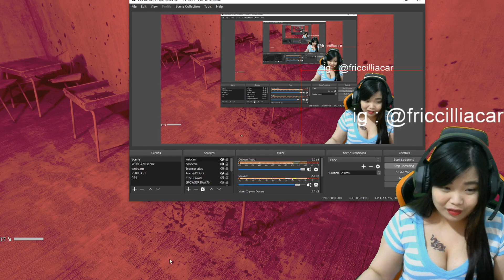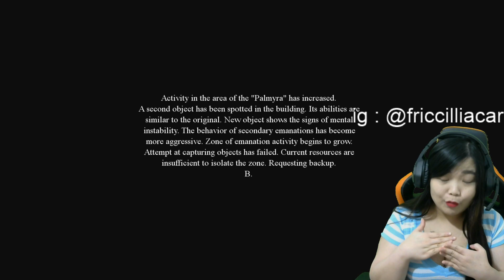LHA TAMAT ?! - PALMYRA ORPHANAGE INDONESIA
OKE, jadi game ini punya ending yang beragam ya guys.. Kalian suka ending yang mana nih?

PENTING !!! disarankan pake headset untuk menonton video ini !

Spec singkat PC :
► AMD Ryzen 7 2700
► MSI B450
► GTX 1060Ti
► 16GB Vgen Tsunamix

Gear :
► Headset Digital Alliance titan X
► Keyboard Imperion mech 10
► Sades Flame mouse